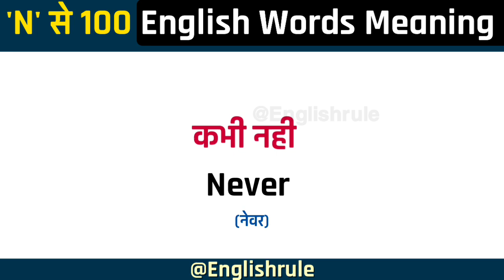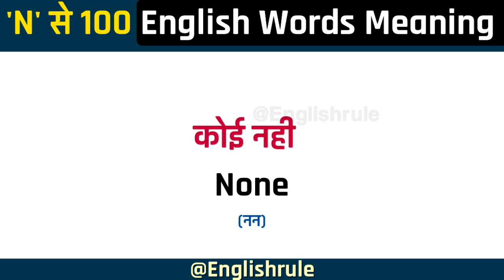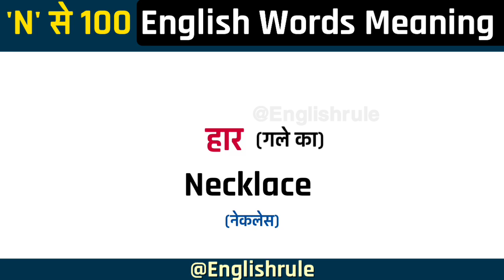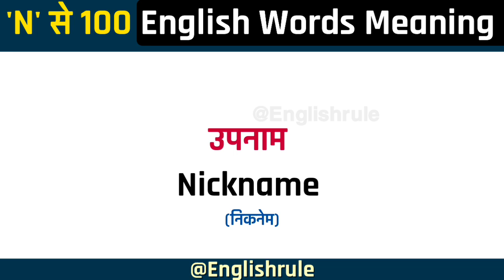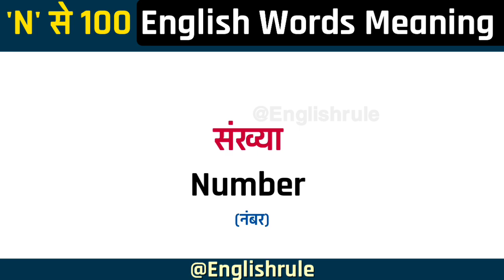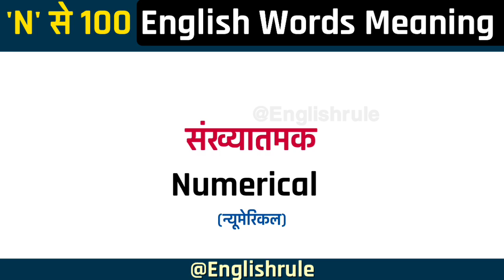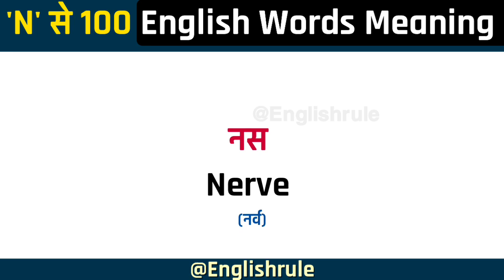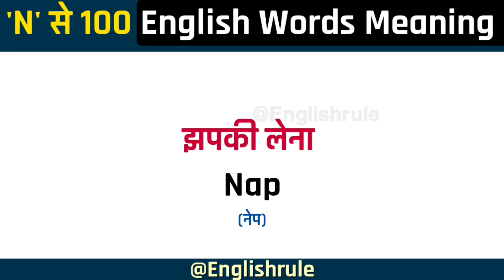N Se 100 Words Meaning | N se word meaning | A to Z Word Meaning in Hindi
N Se 100 Words With Hindi Meaning | N se word meaning | A to Z Word Meaning

इस video में हम कुछ Useful words जानेंगे, जो N से शुरू होते हैं।
इस Video मे N letter से शुरू होने वाले 100 Words aur unke meaning बताए गए हैं,

👉 A se N tk ke sabhi letter ka 100 word meaning ka video bn gya hai, aap playlist me jakr sabhi videos ko dekh sakte hain,

Word meaning
vocabulary
english speaking
english speaking
Roj bole jane vale english sentences
छोटे छोटे रोज़ बोलने वाले वाक्य
English Speaking
Sikho English